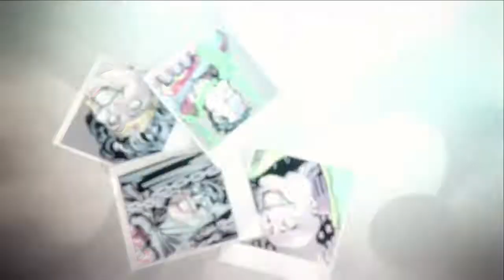DC Universe Online: Breezing past Harley